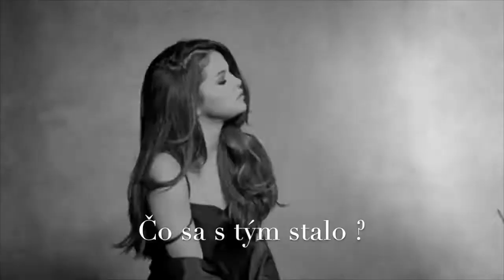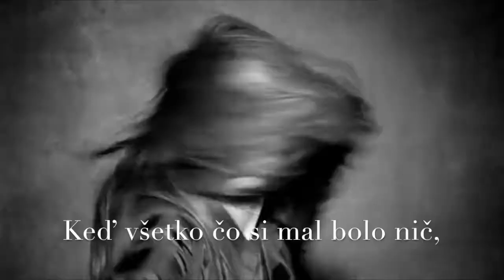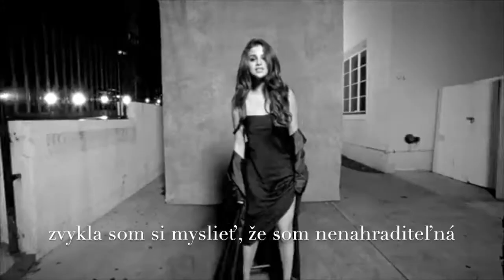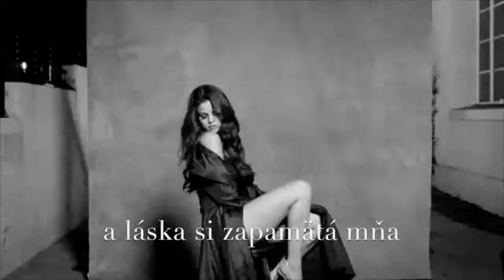CATTY Love Will Remember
Predstavujem vám pre mňa veľmi veľa znamenajúci song s názvom Love Will Remember, niekedy si naozaj proste myslíme, že človek ktorého milujeme tu bude snami navždy a že sa nemôže nič pokaziť, sú to predsa tie najkrašie chvíle v našich životoch. Čas si však vždy všetko naplánuje a bohužial niesme schopní ho poraziť, no tak ako pre množstvo iných čo sa možno nájdu v mojich slovách, v mojom srdci zostane navždy.